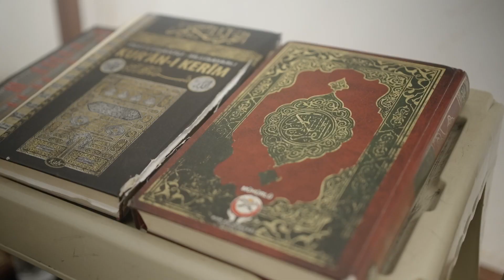QURAN SCHOOL | 2023 SKT WELFARE.ORG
The continuation of the traditional Islamic sciences will provide a solid foundation to the displaced Syrian children who have suffered so immensely under extreme circumstances. For Syrian refugee children, this will be their only opportunity to study Arabic, which is an integral part of their own identity and heritage.

EDUCATION OF THIS TYPE WILL BRING HOPE, SPIRITUAL NOURISHMENT AND A REAL OPPORTUNITY TO CONTINUE THE LEGACY OF THE SYRIAN PEOPLE.
SKT have become intertwined in their quest to achieve this dream and we would like all our brothers and sisters to be part of this fantastic and rewarding project.